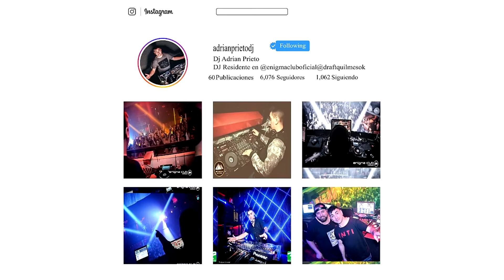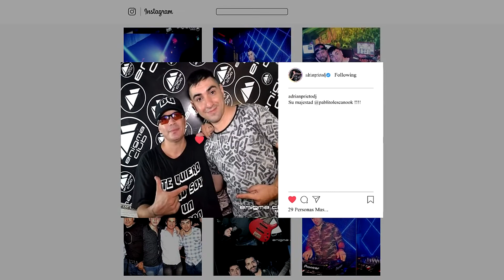La Nueva Luna - La Noche sin ti (Johan dj Ft Dj ADrian 2020)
Simlpe mix.-

Quilmes, Buenos Aires.-